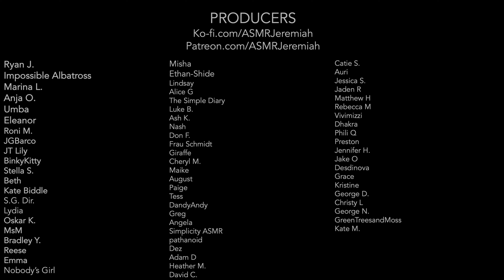ASMR | Therapy for Divorce (Child's Perspective)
There is no easy way to process this. You simply must go through it.

This video features:
Therapy
Focus
Breathing
Pencil sounds
Being present

Warm wishes,
ASMR Jeremiah